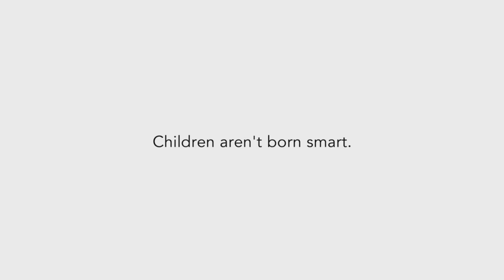60 sec Words Count 60 HD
This is the 60-second version of Words Count. The more words children are exposed to in their first few years, the better they fare in school and in life. Talk, sing, read, and play with your child every day!